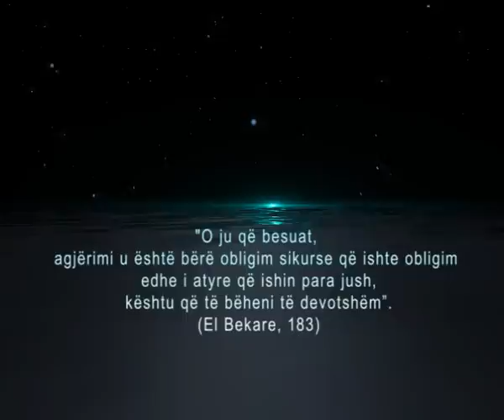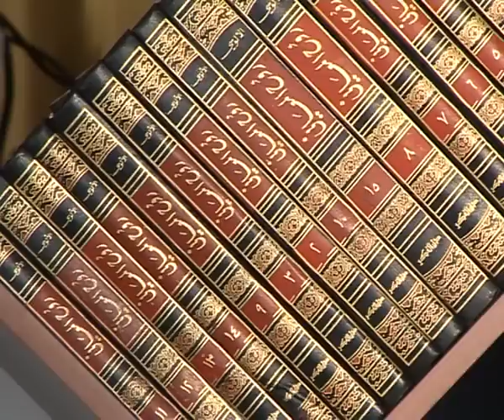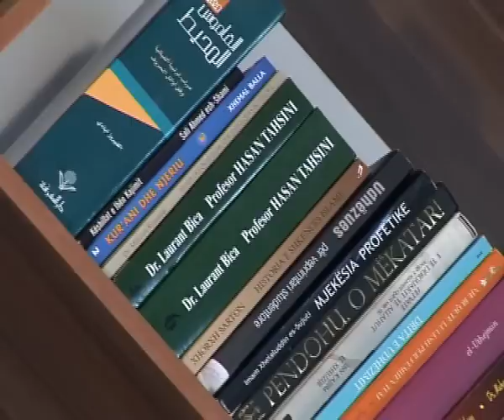08. Hoxhë Fazli Bunjaku - Morali yt në Ramazan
Emision i transmetuar para iftarit ne TV VALI Gjilan,
"Margaritaret e Ramazanit" 2011
Realizuar nga OJQ "Njeshmeria" Gjilan